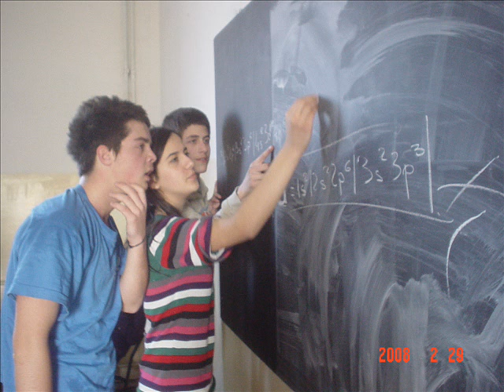Klasa X-10 Gjimnaz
X-10 4ever...Photo's